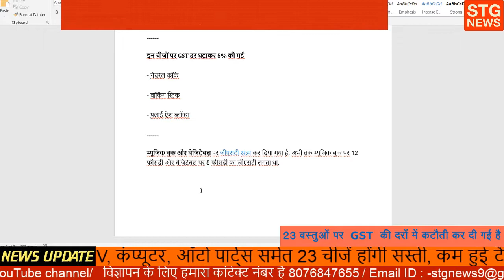New GST Rate List: जानिए सरकार की राहत से कैसे पड़ेगा आपकी जेब पर असर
GST Council ने शनिवार को आम लोगों को बड़ी राहत देते हुए 32 इंच तक के टीवी स्क्रीन, सिनेमा के टिकट और पावर बैंक समेत 23 वस्तुओं पर वस्तु एवं सेवा कर (GST) की दरों में कटौती कर दी है. GST  की ये नई दरें एक जनवरी से लागू होंगी.

नई दिल्ली के विज्ञान भवन में Council की 31वीं बैठक के बाद वित्तमंत्री अरूण जेटली ने इन फैसलों की घोषणा की. उन्होंने कहा कि GST की दरें कम करने के इस फैसले से सालाना राजस्व में 5,500 करोड़ रुपये का असर पड़ेगा.

Council ने GST के 28 प्रतिशत के अधिकतम टैक्स के दायरे में आने वाली वस्तुओं में से 6 को 18 फीसदी वाले स्लैब में डाल दिया है. इसके साथ ही 28 प्रतिशत के स्लैब में अब केवल 28 वस्तुएं बची हैं.

वित्त मंत्री ने बताया कि सिनेमा के 100 रुपये तक के टिकटों पर अब 18 प्रतिशत की बजाय 12 प्रतिशत की दर से और 100 रुपये से ऊपर के टिकट पर 28 प्रतिशत की बजाय 18 फीसदी की GST लगेगा. पढ़िए आखिर किन-किन चीजों पर कितना-कितना जीएसटी घटाया गया.

अब इन चीजों पर 28% की बजाय 18% देना होगा GST

- 32 इंच तक की टेलीविजन स्क्रीन्स और मॉनिटर

- लीथियम बैटरी वाले पावर बैंक

- वीडियो गेम और डिजिटल कैमरा रिकॉर्डर

- रि-ट्रीटेड रबर टायर

- खेल के सामान

- 100 से ज्यादा की कीमत वाले सिनेमा टिकट

विकलांगों के सहायक उपकरण के पार्ट्स पर लगने वाले GST के 28 फीसदी के स्लैब को घटाकर 5 फीसदी किया गया. इसके अलावा मार्बल रबर टायर पर जीएसटी की दर 18 से घटाकर 5 फीसदी कर दी गई है.

इन वस्तुओं पर GST 18 से 12% किया गया

- एग्लोमेरेटेड कॉर्क

- 100 तक के सिनेमा टिकट

इन चीजों पर GST दर घटाकर 5% की गई

- नेचुरल कॉर्क

- वॉकिंग स्टिक

- फ्लाई ऐश ब्लॉक्स

म्यूजिक बुक और बेजिटेबल पर जीएसटी खत्म कर दिया गया है. अभी तक म्यूजिक बुक पर 12 फीसदी और बेजिटेबल पर 5 फीसदी का जीएसटी लगता था.